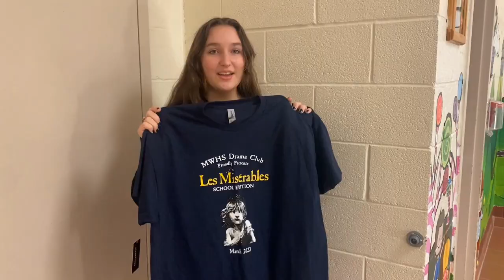MWHS presents Les Miserables: School Edition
MWHS Drama Club presents Les Mis on March 24 and March 25. Get your tickets today!